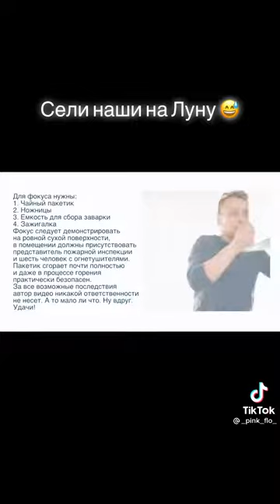сели наши на луну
Видео от Максим Жуков